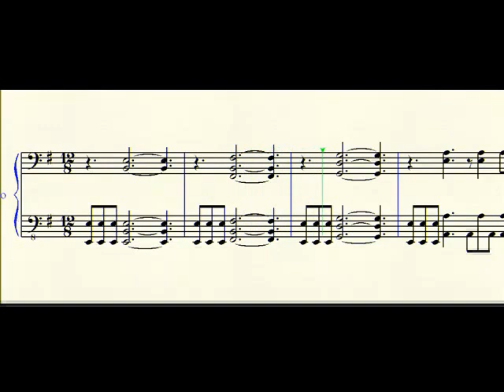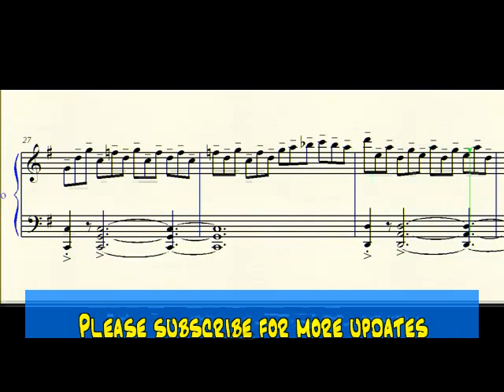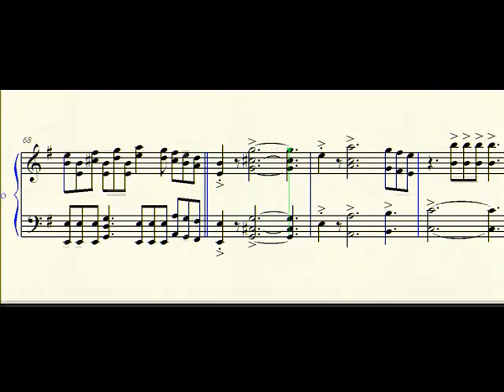Halo Theme Sheet Music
From the popular video game 'Halo'
Arranged by me for the public
If I have 3,000 views I would consider making this score download-able.

Cheers, smile and have a nice day ahead =)